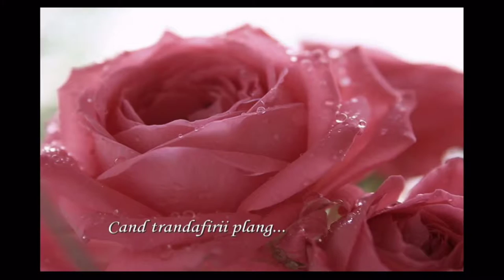Lacrimi de Trandafir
Lacrimi de Trandafir - Tears of Rose
Video Processing: September Morn Official